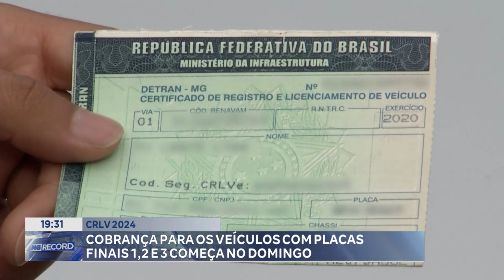Crlv 2024 Cobrança Para Os Veículos Com Placas Finais 1, 2 E 3 Começa Domingo